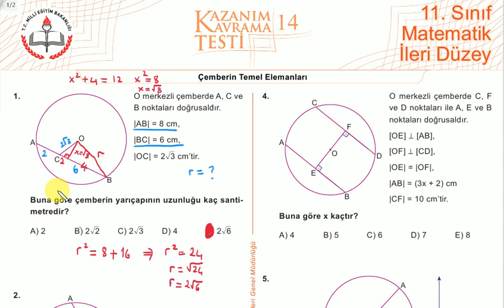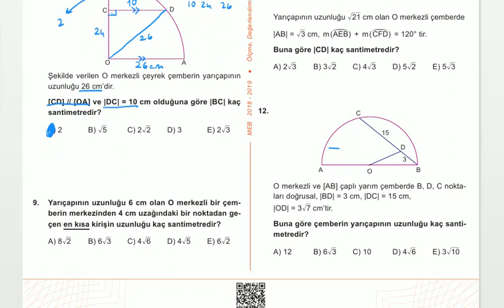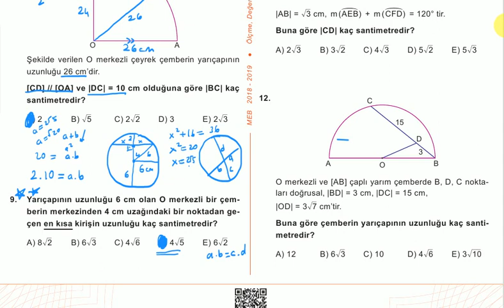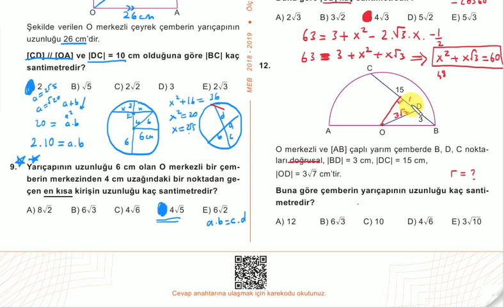Geometri : Çemberin Temel Elemanları Meb Kazanım Testi Çözümleri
BUders Geometri konu anlatım videolarından "Çemberde Temel Kavramlar Meb Kazanım Testi Çözümleri" konusuna ait videodur. Hazırlayan: Kemal Duran (Matematik Öğretmeni) adresinden özgeçmişe ulaşabilirsiniz.